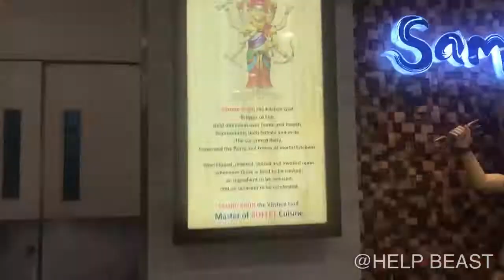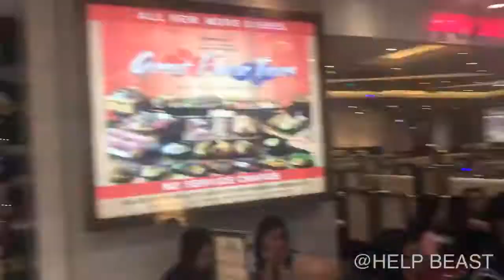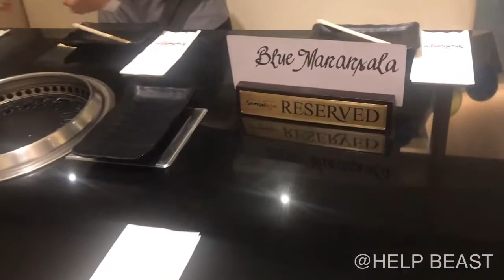Vlogmas Day - Birthday at Sambokojin